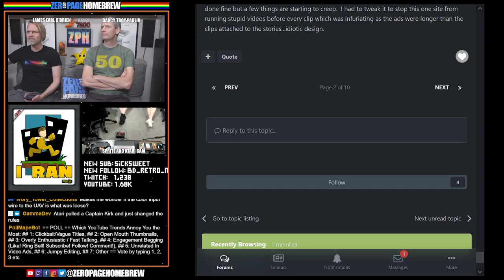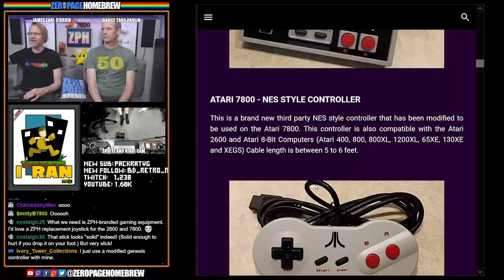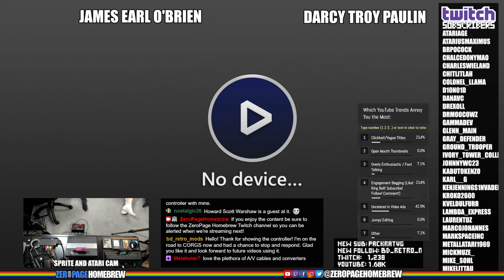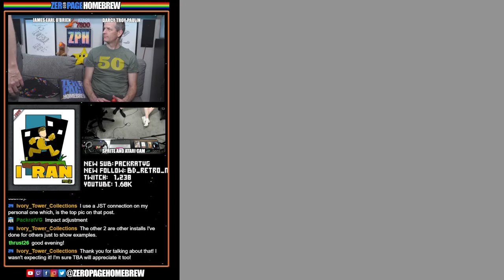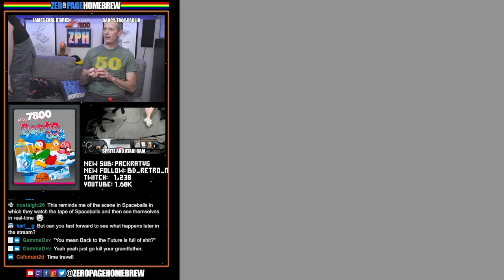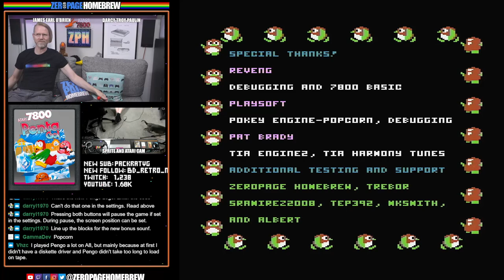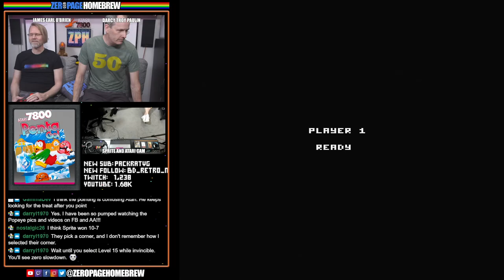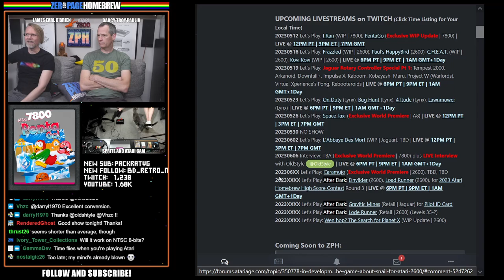I Ran (7800), PentaGo (EXCLUSIVE FINAL BUILD | 7800): Atari 7800 Homebrew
00:00 Intro / News
42:56 I Ran (WIP | 7800) by VHZC Games / Vladimir Zuñiga @vhzc
1:19:23 PentaGo (Exclusive Final Build | 7800) by 20th St Arcade / Darryl Guenther @darryl1970 / Paul Lay @playsoft & Pat Brady @Pat Brady (Music & Music Engine)

60FPS through RetroTINK 5X-Pro: Atari 2600 (RGB), 5200 (SVID), 7800 (SVID), 800XL (RGB), Jaguar (RGB), Lynx (VGA)